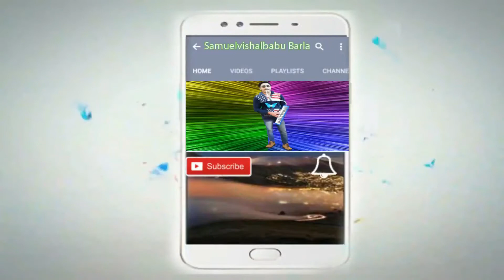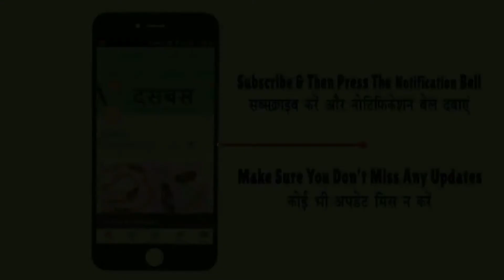Fair & Lovely Telugu Latest Telugu Ad 2021